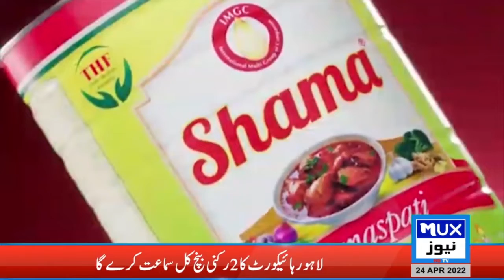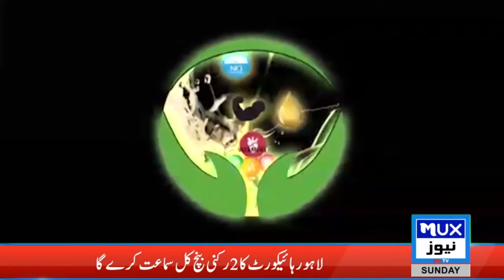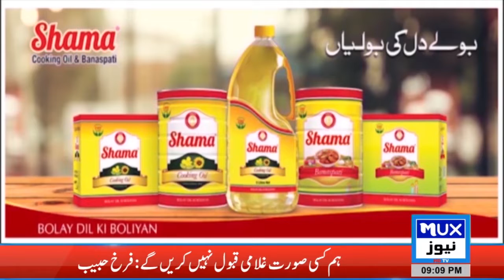News Bulletin || 24 Apil 2022 || 09:00 PM || MUX News HD